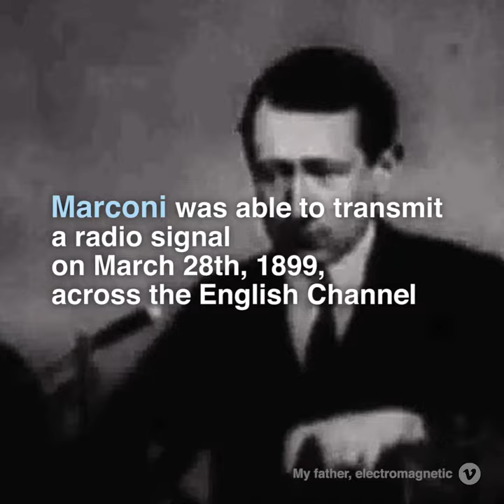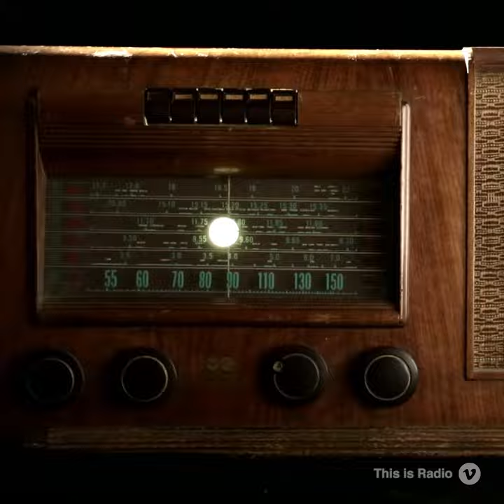Who Invented Radio? Marconi VS Tesla | Science pills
Who was the true inventor of radio? Know more in this article